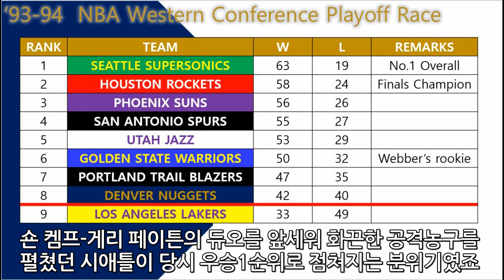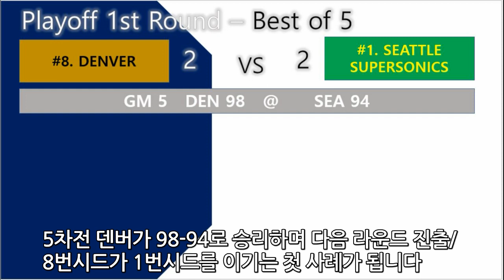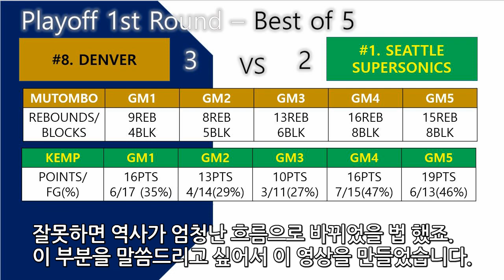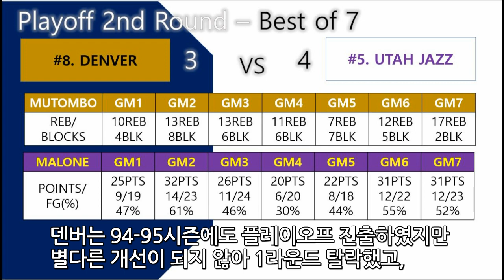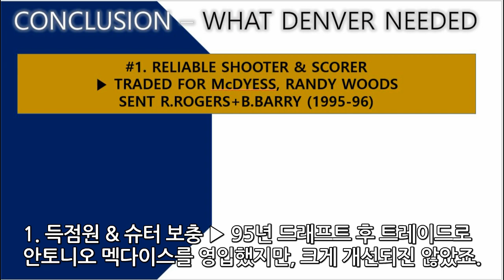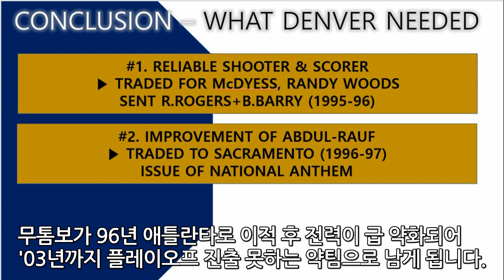1993-94 덴버 너게츠 with 바이손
바이손과 함께 위대한 역사를 만들뻔 했던
1993-94 덴버 nuggets 회상해봅니다